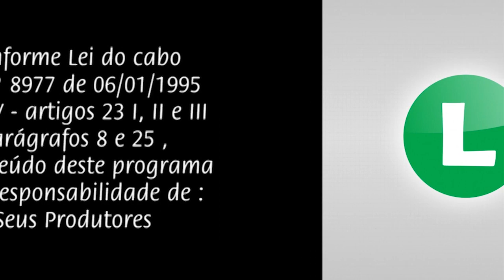Momento de Santidade